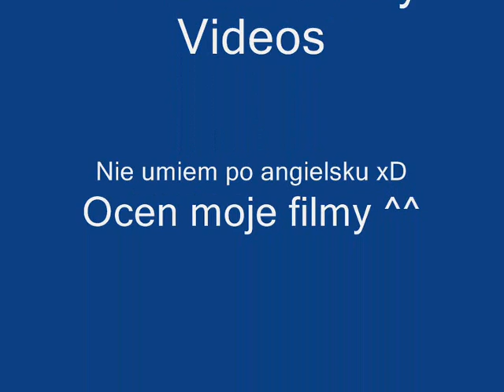Medieval 2 Total War GAMEPLAY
No ogladnijcie
niektorzy nie lubia filmow z gier
zrobilem swoj